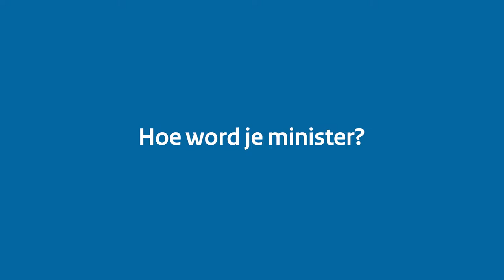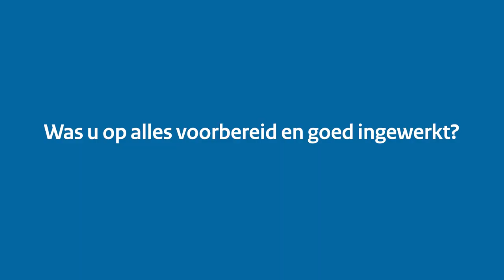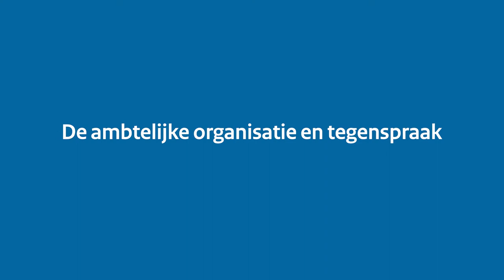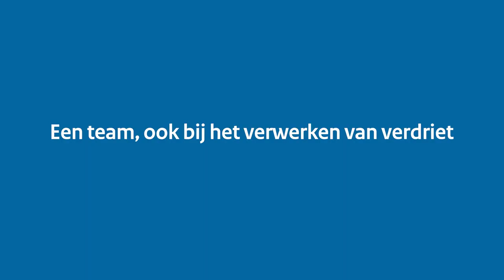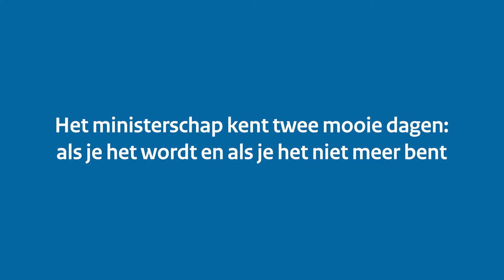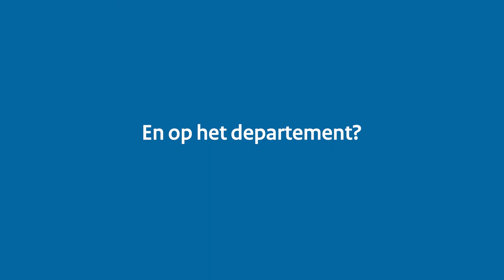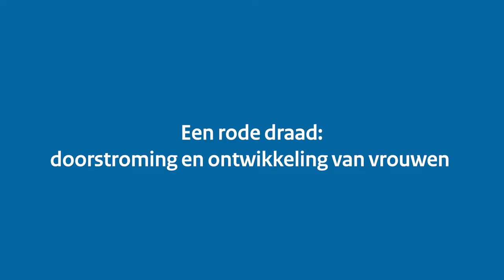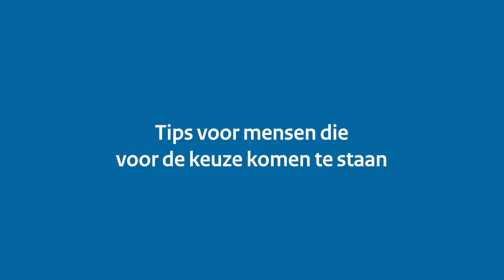Interview met Sybilla Dekker voor De Top Kijkt Om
Het interview met Sybilla Dekker voor de tentoonstelling De Top Kijkt Om op de kennisbank openbaar bestuur van het ministerie van BZK.